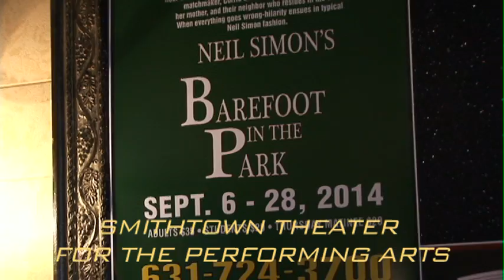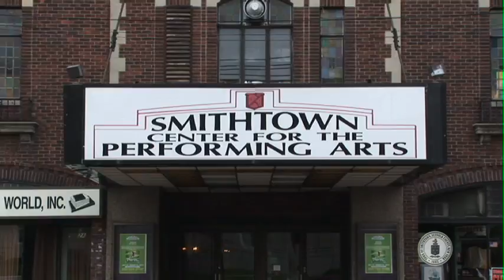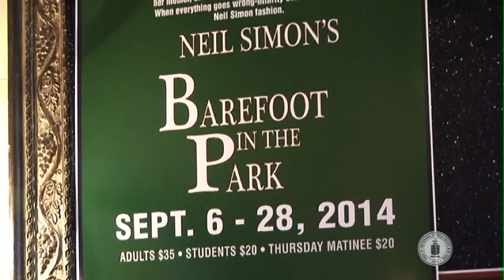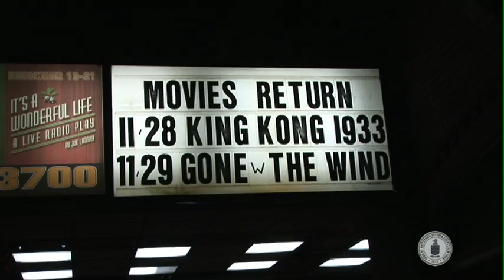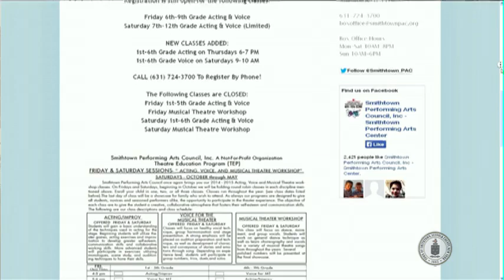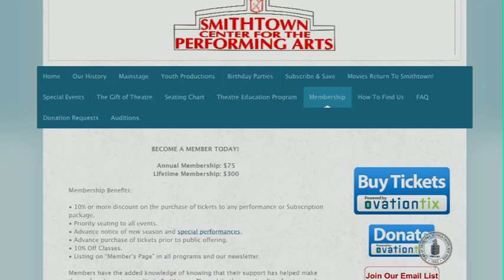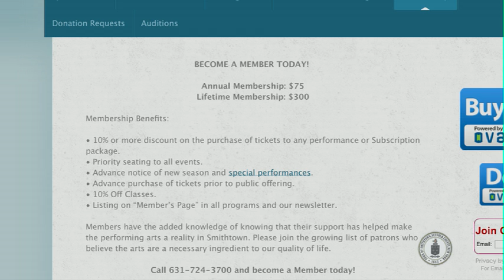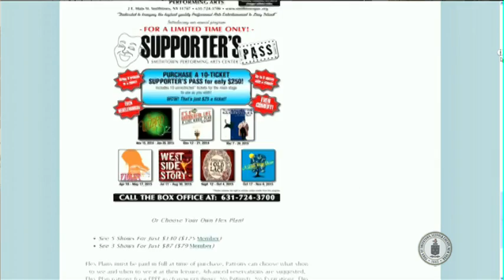Spotlight - Smithtown Theatre